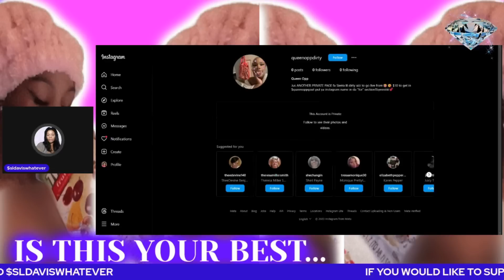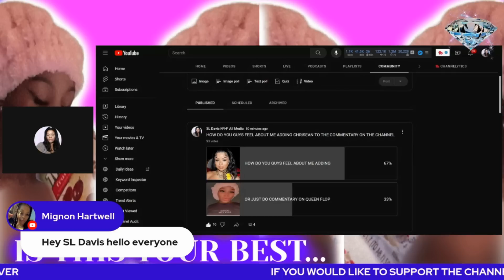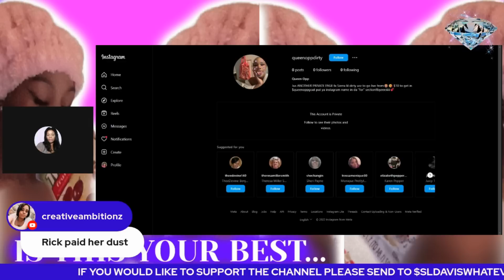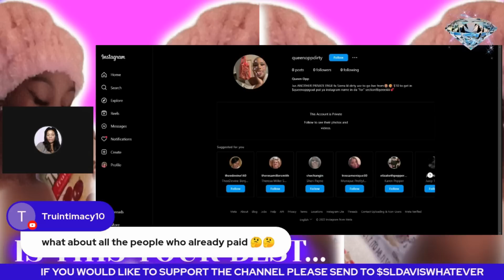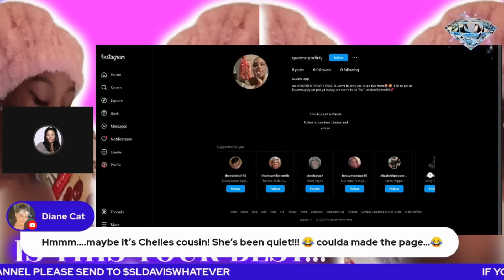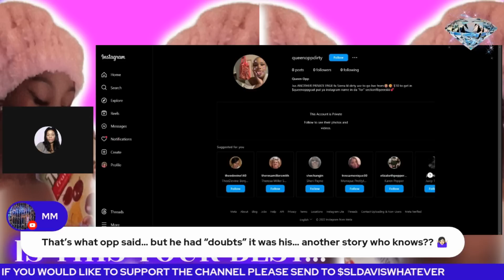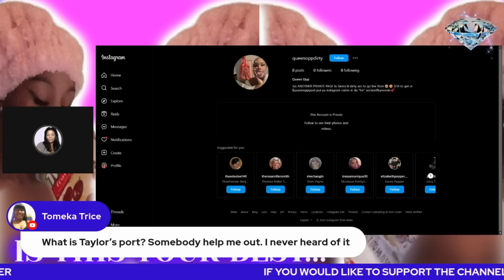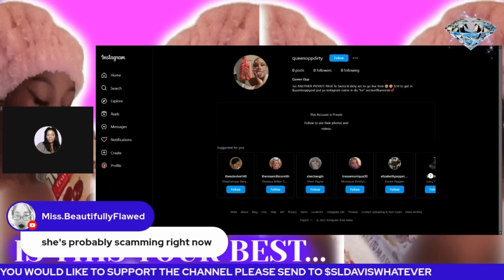RECAP Queen Opp Is This Really Your Best Life What You Did Will Caught Up With You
RECAP Queen Opp Is This Really Your Best Life What You Did Will Caught Up With You#sldavis#queenopp#queenoppandchelle

Hot off the heels of their huge surprise at the Wango Tango, the internet is abuzz with talk of Queen Opp's next move. Details are scarce but we can confirm that something big is in the works!
Don't miss out on Queen Opp's next big surprise! In this update, we'll give you a rundown of all the latest news and speculation about the group.

It's been a while since we've posted an update, and we have a big one! Today we're unveiling Queen Opp's big surprise- let's just say it's pretty spectacular. As for what's next for the group, that's still a mystery, but we can't wait to spill the beans soon!

*CHAPTERS*

RECAP Dr*nk Dani Holding Lil Summer PASSED OUT  So That Is WHAT WE ARE DOING NOW Queen Opp SMH

*RECAP Queen Opp Goes Live Right After Michelle Woke It UP BUT PEOPLE STILL DON'T KNOW WHY

Queen Opp Made Dookieana  Put His Mother Out Of His House SO WHO WAS THE BOSS IN THIS RELATIONSHIP

This Is  The Evidence The Courts Need To Lock Queen Opp Up KRAZY GLUING A WIG ON MICHELLE  SMH

Queen Opp ALLEDGEDLY Over 4 days Scammed 800 People Out Of OVER $4,000 DOLLARS & A NO SHOW